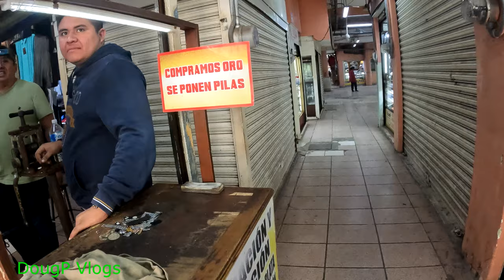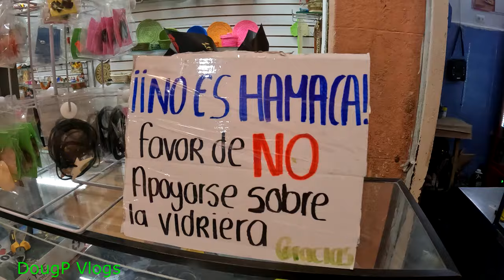Merida Street and Market Scenes, Food, Shopping, Taxi and More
Merida is a busy place and here I will show you the scene at the market and the street around the market. Please Comment

X (Twitter): Twitter.com/DougpVlogs
Threads:  Threads.net/@DougPVlogs